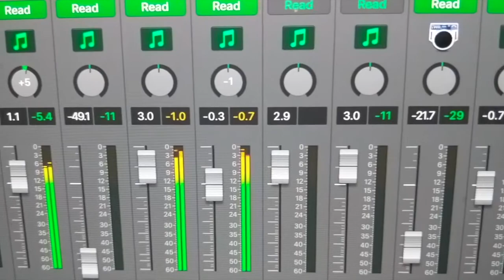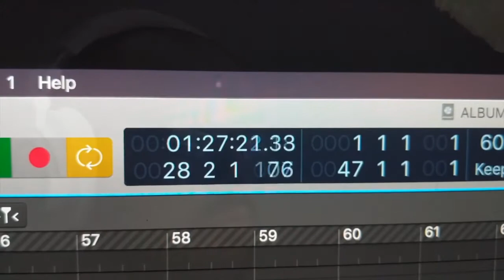VGM186 Artist Series Vol 20 Craig Allen Fravel The Cosmos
The age of tomorrow has come, and the entire universe sits before you, waiting to be explored.  The mood is triumphant and adventurous as you board your futuristic spacecraft.  Soon, Earth fades into the distance as you begin your trek into the stars to encounter unknown planets and solar systems.  This album exudes awe-inspiring sensations of amazement and futuristic wonder.  Welcome to the future.

Launch Bay - Craig Allen Fravel

Exploring Stars - Craig Allen Fravel

Orbiting Earth - Craig Allen Fravel

Astronomic Discovery - Craig Allen Fravel

New Galaxy - Craig Allen Fravel

Galactic Vista - Craig Allen Fravel

World Of Tomorrow - Craig Allen Fravel

Earth From A Distance - Craig Allen Fravel

Meteor Shower - Craig Allen Fravel

Cosmos - Craig Allen Fravel

Milky Way - Craig Allen Fravel

Entering The Atmosphere - Craig Allen Fravel

Touchdown - Craig Allen Fravel